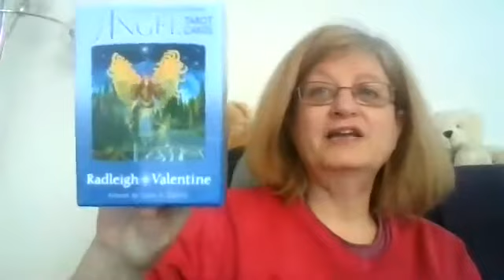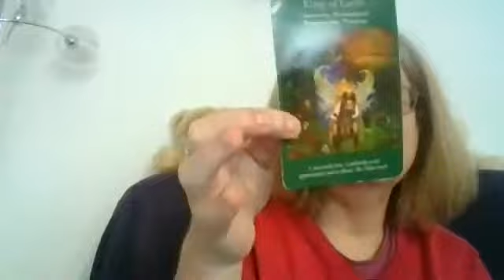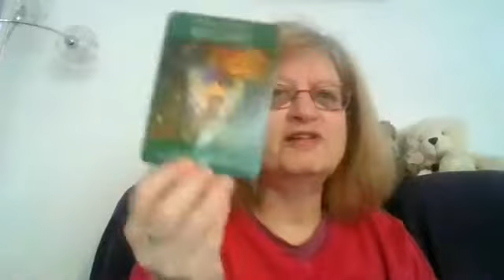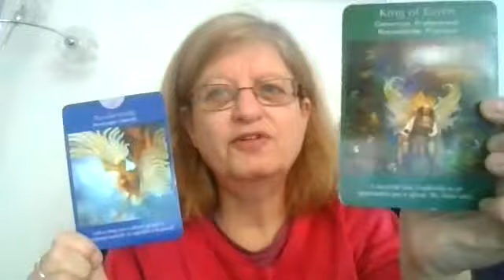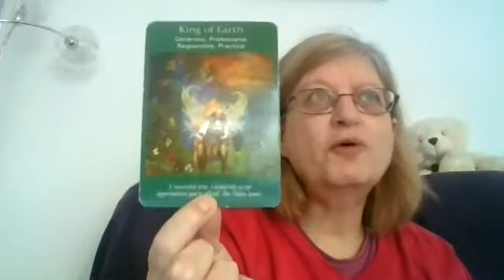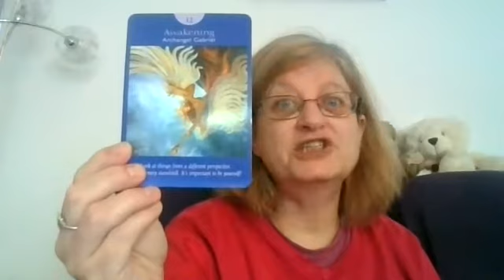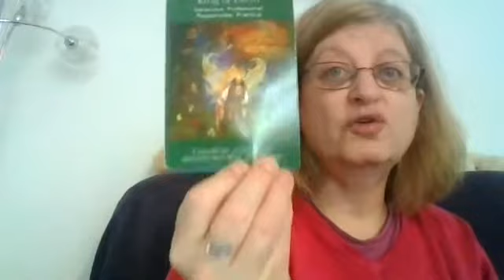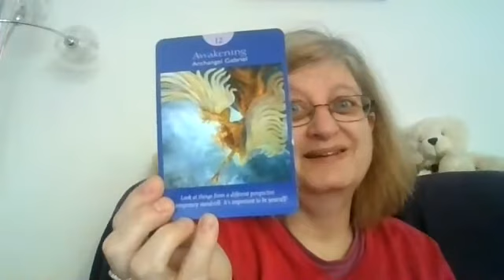Reading for the week ahead, Monday 24 January 2021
Three card reading for the week ahead, starting Monday 24 January 2021

Card one:  King of Earth - Generous, professional, responsible, Practical.  A successful time, confidently accept opportunities you are offered, you have the Midas Touch.
Card two: Awakening - Look at things from a different perspective.  A temporary standstill, it is important to be yourself.
Card three: A time of positive change, a situation suddenly moves forward, fortune is on your side.

Message me if you would like to book a mentoring session or your own reading.  Spaces are limited.